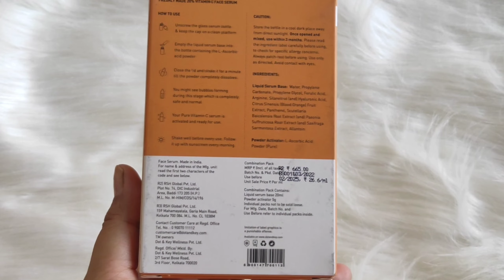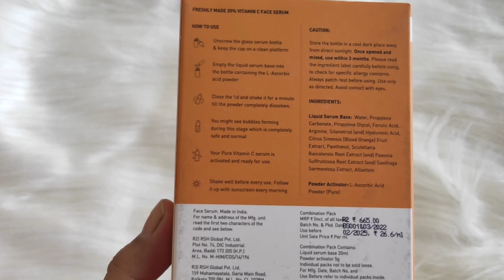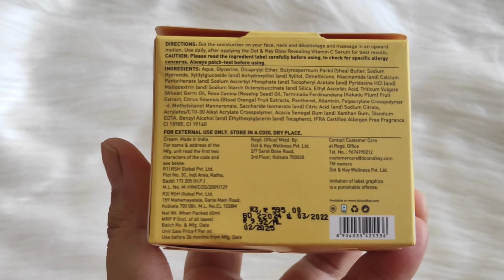NON SPONSERED HONEST REVIEW ABOUT NEWLY LAUNCHED DOT & KEY 20% VITAMIN C FACE SERUM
First of it’s kind Vitamin C Serum from Dot & Key Skincare , 20% Vitamin C Freshly
Made Face Serum

Filming Equipments Used:

Ring Light

1. Reviews about any product given by me is my honest opinion.
2. All the products recommended by me are based on my personal experience. It might not work well for another person.
3. The information provided are for general purpose and should never be considered as professional advice.
4. All the contents in this channel are created by me ( Channel owner : Priyanka Mishra).
5. I am not a professional make up artist.
6. Let's spread beauty awareness , love and
 positivity.